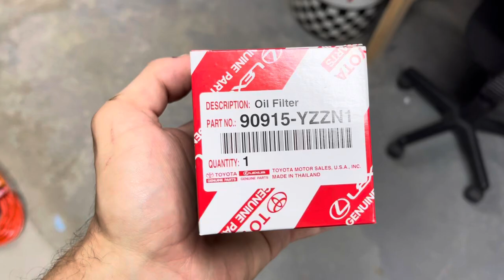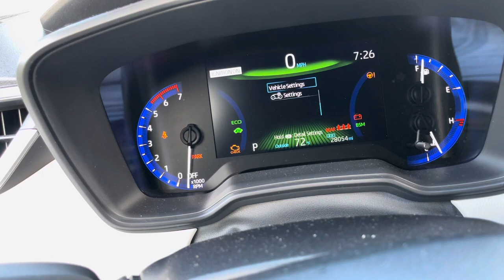2022 Toyota Corolla Hybrid Oil Change!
Here are links to the 0w-16 oil and Toyota filter

5 Quarts-

1 Quart-

Oil drain plug crush washer-
HELIFOUNER 560 Pieces 18 Sizes Automotive Drain Plug Gaskets, Oil Crush Washers, Aluminum Flat Washers Assortment Kit (M6 M8 M10 M12 M14 M16 M18 M20 M22 M24)